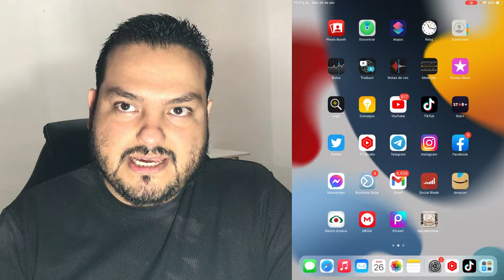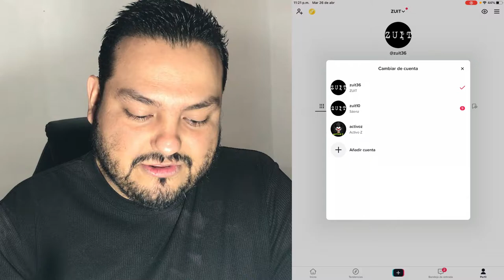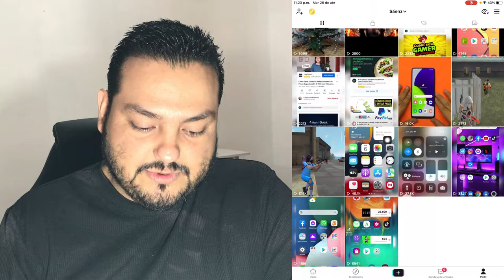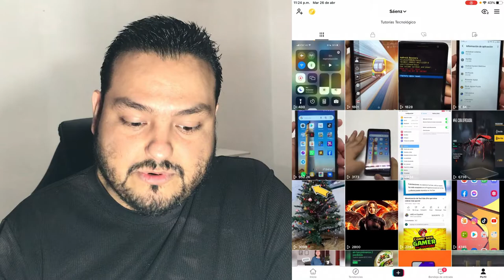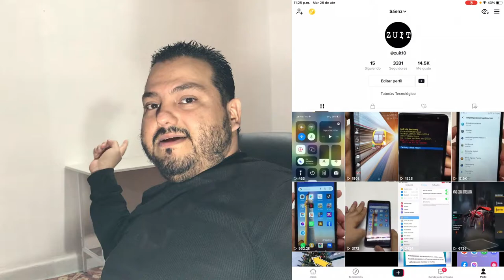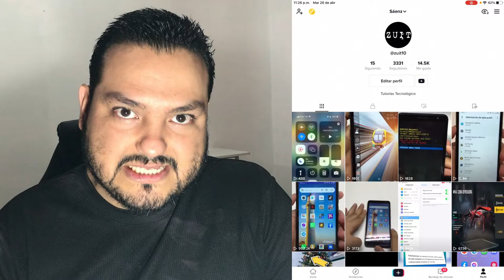Como conseguir 1 Millón de visitas en TikTok sin hacer trampa